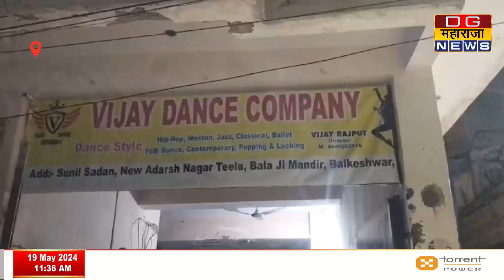पॉश कॉलोनी में हुई वारदात से मची सनसनी